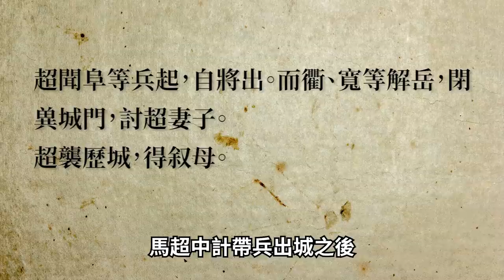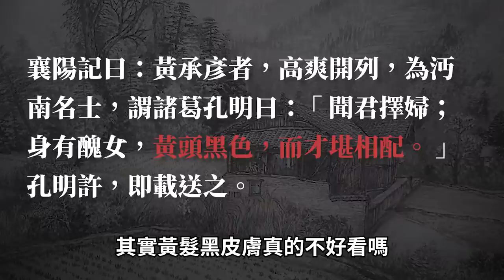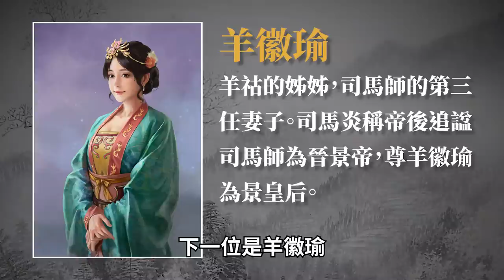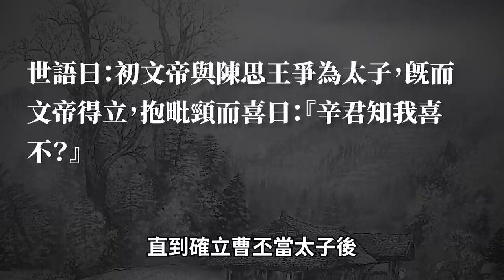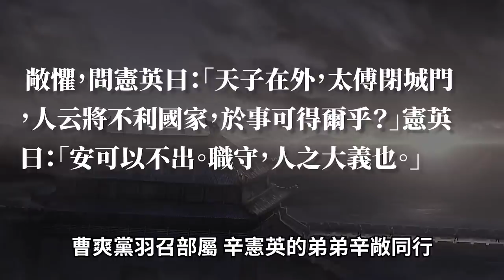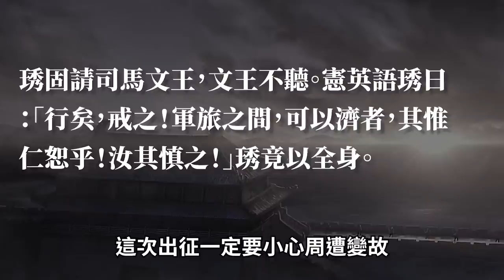三國女將比一比！黃月英竟不是智力第一？孫尚香、呂玲綺真的武藝高強嗎？【三國茶館】